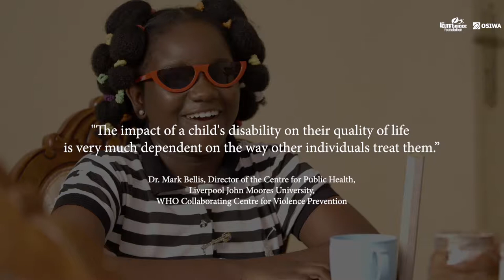Responding to Children Living With Disability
"The impact of a child's disability is very much dependent on the way other individuals treat them." - Prof. Mark Bellis.

PuzzledSeriesAfrica an initiative of Youth Bridge Foundation funded by OSIWA breaks the barrier to AccessToJustice